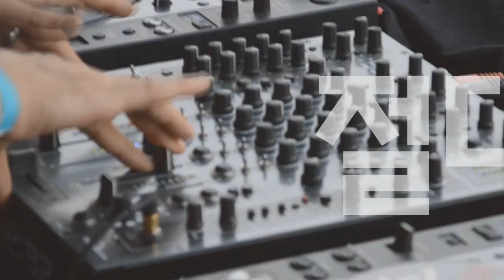[Players Guide 389회] Gibson Les Paul Standard Faded 시리즈 특집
Gibson USA Les Paul Standard 50s Faded